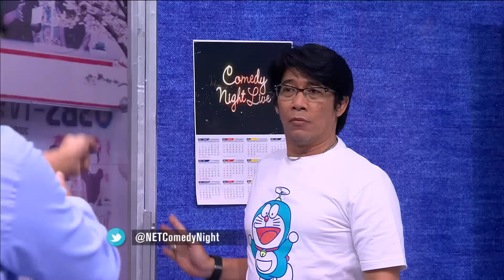Kericuhan di Tempat Laundy - CNL 10 Mei 2015